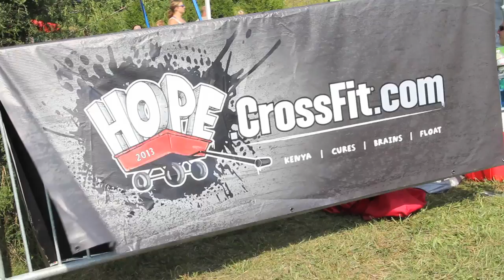Back at the Ranch Teaser 2013